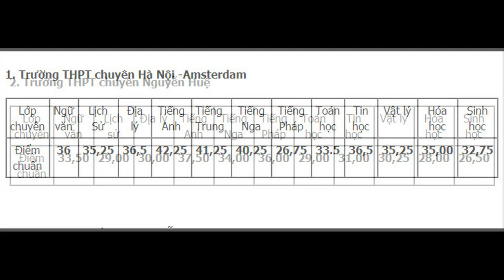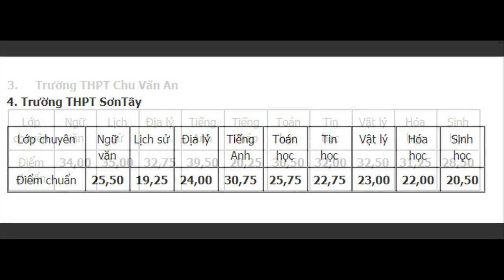Điểm Chuẩn Lớp 10 Năm 2017 - Điểm Chuẩn Lớp 10 Trường THPT Chuyên Hà Nội Amsterdam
Điểm Chuẩn Lớp 10 Năm 2017 - Điểm Chuẩn Lớp 10 Trường THPT Chuyên Hà Nội Amsterdam . Thông báo chính thức của các trường THPT Hà Nội về điểm chuẩn. Trường THPT Chuyên Hà Nội Amsterdam Cao Nhất. Đứng ở các vị trí tiếp theo là THPT chuyên Chu Văn An, THPT Chuyên Nguyễn Tất Thành, THPT Chuyên Sơn Tây tại Hà Nội.
Cụ thể điểm chuẩn lớp 10 năm 2017 của các trường THPT Chuyên là bao nhiêu, các thí sinh hãy xem ngay để nộp đơn đúng trường.